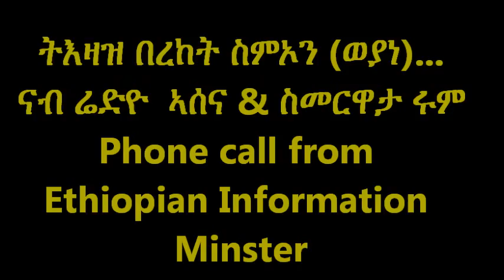Phone Call Weyane to Radio Assena & Smerwata room.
ትእዛዝ በረከት ስም ኦንወያነ ናብ ሬድዮ ኣሰና ስመርዋታ ሩም
Phone Call from Ethiopia Information Minster.